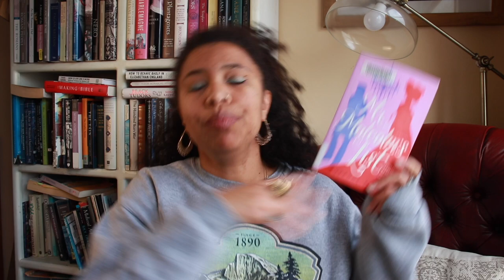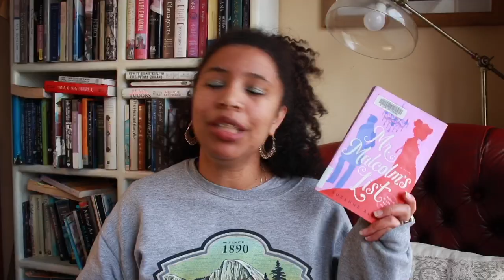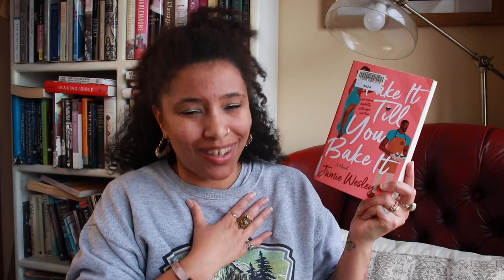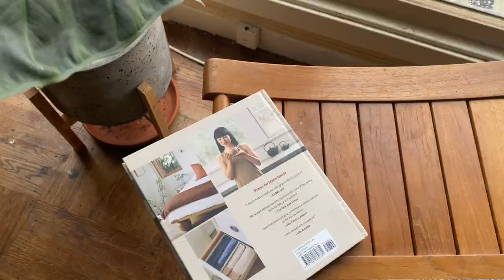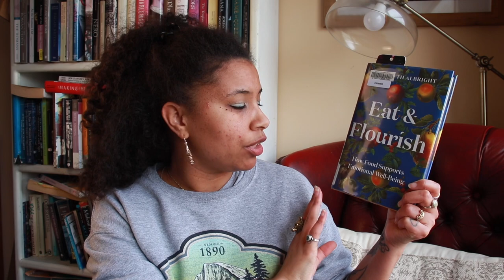January TBR | My FIRST monthly TBR in YEARS!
What?! Ya girl is following through with her goals and actually doing a monthly TBR (to be read)?! 😱 Since this is my first TBR selection in years I kept it short and sweet.
🙋🏽‍♀️QUESTION/S TO GET SOME CONVOS STARTS
1) What are your goals for January?
2) What do you hope to read this month?
🕰 TIMESTAMPS
0:41 January Fifteenth by Rachel Swirsky
1:26 Mr. Malcolm's List by Suzanne Allain
2:45 Fake it Till You Bake It by Jamie Wesley
3:53 Marie Kondo's Kurashi at Home by Marie Kondo
5:01 Eat and Flourish by Mary Beth  Albright